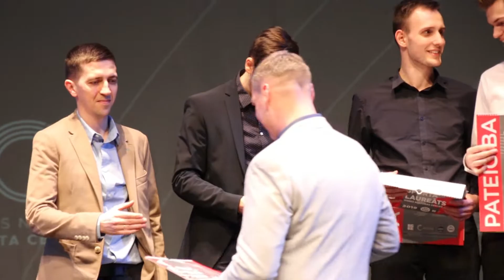Pasākums "Ogres novada sporta laureāts 2019" 21.02.2020.